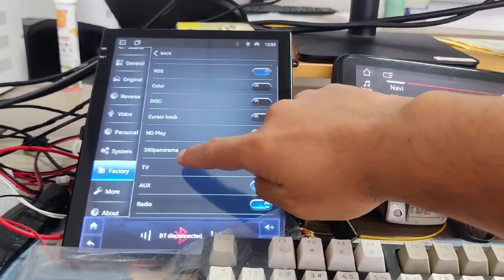How to Swith TS10 TS18 Toparea Topway Car Android Headunit 360Version or Normal Reverse Version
TS10 TS18 Password Factory setting 123456 or 7890